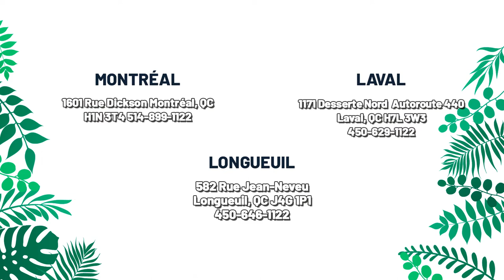LDT7808SS ( Lave-vaisselle ) | BonPrix Électroménagers | Montréal, Laval et Longueuil